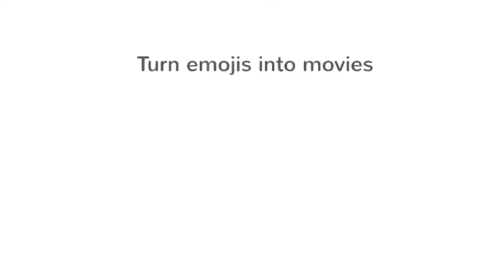Taylor Swift - Look What You Made Me Do song - watch till the end- Dance and Revenge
Crazy Animation Look what you made me do.
Sexy Girl by the beach sings and talks to her boyfriend
Taylor swift! Amazing song.

Music Credits - Juliet Weybret.
She's Amazing 😍